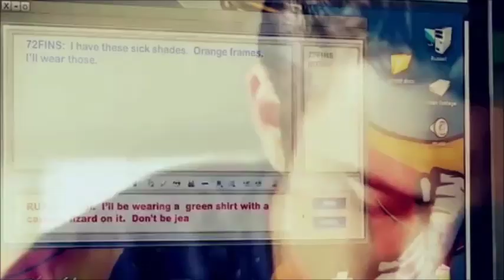Geography clup film feat Russel and Kevin feat come alive Astoria Kings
Really loved this movie and the music, Go check it out if you like comedy, romantic, drama, gay themed movies heres the link to watch on youtube